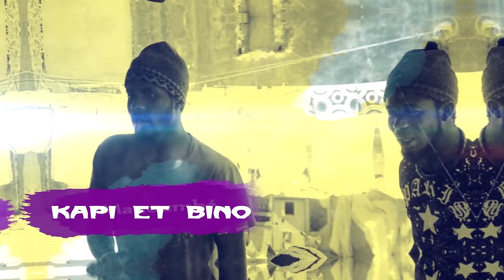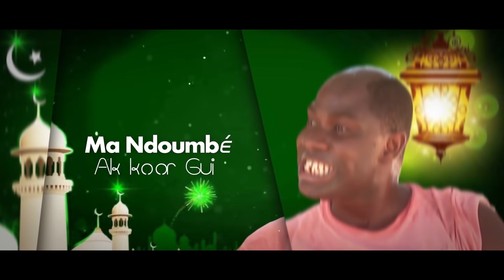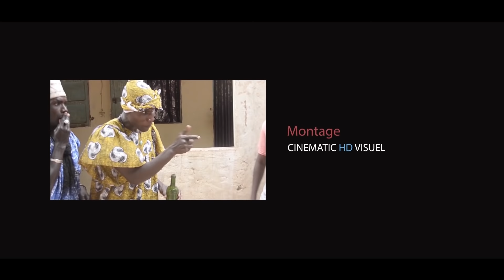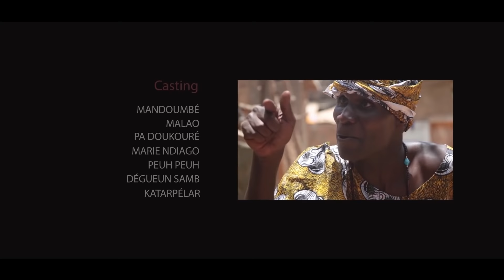Mandoumbé ak koor Gui 2019 - episode 6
LSD records est un label:de production audiovisuelle,management des artistes, d'événementielle et réalisation de Pub(de la conception au produit final).

► Nous contacter :m.me/Layestudiodiagne